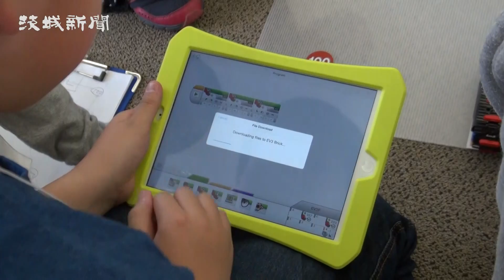児童がロボコンに挑戦 境町でプログラミング教室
楽しみながらプログラミングを学ぶイベント「キッズフューチャーキャンプ」が３月28、29の両日、境町役場を会場に開かれた。同町の小学生たちが、ＩｏＴ（モノのインターネット）機器を使う体験やチーム対抗のコンテストなどを通して、プログラミングの面白さを体感した。
　プログラミング教育が２０２０年度から小学校で必修化されるのを前に、プログラミングに親しんでもらうのが狙い。町内の小学３～６年生40人が参加した。子育て関連サービスを手掛ける企業、子ども子育て総合研究所（東京）のスタッフが講師を務め、２日間の教育プログラムを繰り広げた。
　１日目は、部屋全体の温度管理ができる温度計やペットの見守りカメラといったさまざまなＩｏＴ機器に触れたり、プログラミングの基礎的な学習を行ったりした。
　２日目は６～７人ずつのチームを編成。点数が書かれたボードの上でレゴブロックのロボットを走らせ、獲得した点数を競ったり、積み上がった発泡スチロールの箱を押して運んだりする「ロボットコンテスト」に挑戦した。
　子どもたちはチームごとに、ロボットが動く距離やスピード、角度などを微調整しながらプログラミング。実際のコンテストに移り、思った通りにロボットが動くと歓声を上げて喜んでいた。
　参加した町立長田小５年、平川楓君（11）は「今の時代に合ったことが学べて楽しかった。失敗する度にみんなで工夫して、成功にたどり着けたのが良かった」と話した。